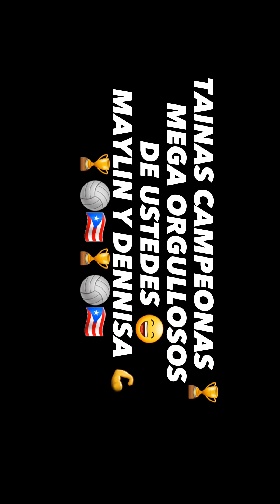Final 🏐 Tainas de Caguas vs Nativas de Caguas 16 de Abril 2023. Torneo Criollo de Volleyball Caguas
Final 🏐 Tainas de Caguas vs Nativas de Caguas 16 de Abril 2023.
Torneo Criollo de Volleyball Caguas